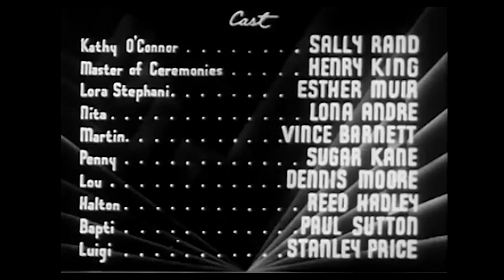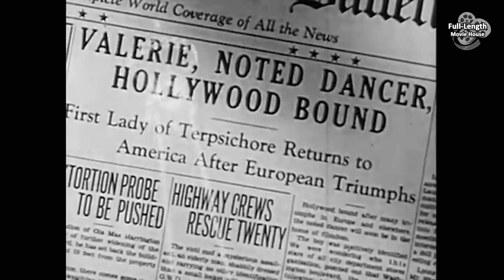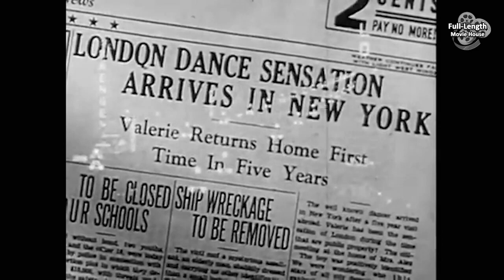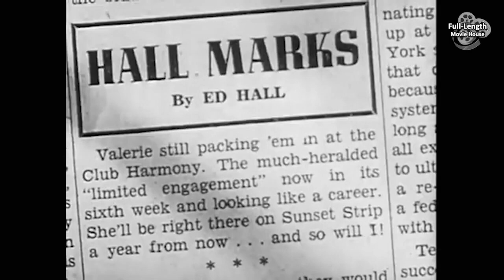Sunset Strip Murder (1938) — Mystery / Sally Rand, Henry King, Esther Muir, Lona Andre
A Detective Finds Himself Entangled in a Web of Mystery and Deceit When a Wealthy Socialite is Murdered at a Glamorous Hollywood Party...

As the prime suspect list grows, Lucky must navigate through a labyrinth of dangerous characters, including jealous lovers, shady business associates, and ambitious starlets, all while evading the suspicions of a relentless police detective. With time running out and the stakes higher than ever, Lucky must use his wit and cunning to uncover the truth behind the Sunset Murder Case and bring the real killer to justice before they strike again.

Sunset Strip Murder is a 1938 American film directed by Louis J. Gasnier and starring Sally Rand and Esther Muir. The film was made in 1938 but not released until 1941 due to censors. It was originally titled Sunset Strip Case but the name was changed to Sunset Murder Case. The film was released in the United Kingdom under the name High Explosive.

Cast
Sally Rand as Kathy O'Connor - Peacock nightclub dance act - "Valarie"
Henry King as Master of Ceremonies
Esther Muir as Lora Wynne
Lona Andre as Nita Madera - Murder victim
Vince Barnett as Martin - Henchman
Kathryn Kane as Penny Nichols - Nightclub act - singer
Dennis Moore as Lou Fleming - Reporter
Reed Hadley as Oliver Helton
Paul Sutton as Bapti Stephani
Stanley Price as Eric Martin - Henchman
Frank O'Connor as Detective Sergeant Tom O'Connor
Mary Brodel as Jane Baird
George Douglas as Carlo Rossmore
Bruce Mitchell as Everett
Lester Dorr as Editor
Eddie Gordon as Rankin
Monte Carter as Staufer
Bill Duray as Intern

This document uses material from the Wikipedia article "Sunset Murder Case"